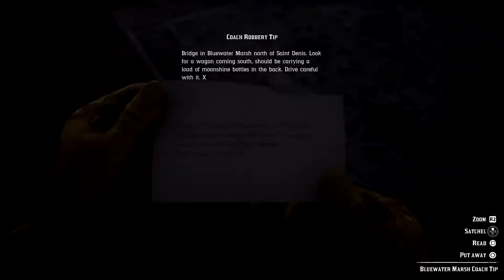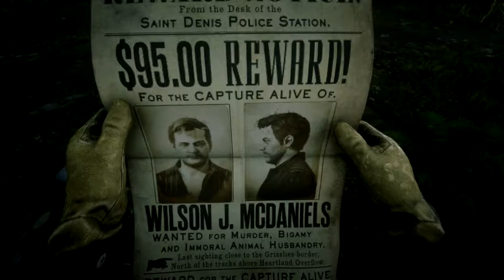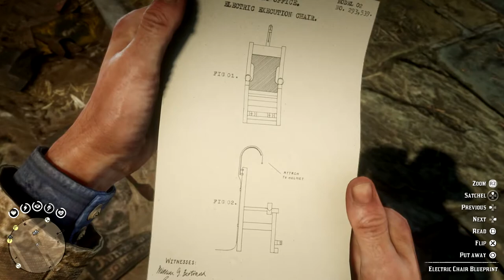The Mercies of Knowledge Stranger Mission - Western Stranger Trophy - Red Dead Redemption 2